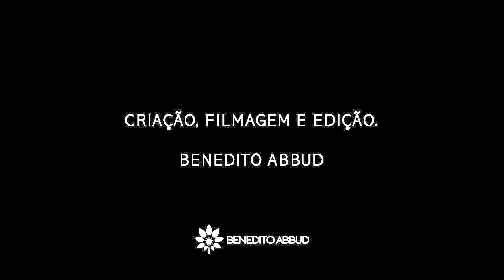Projeto de Paisagismo do Parque do Jaraguá: Curiosidades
Descubra 5 curiosidades imperdíveis sobre o Parque do Jaraguá (algumas bem bizarras)! Explore os bastidores da arquitetura paisagística do projeto com Benedito Abbud. Prepare-se para se surpreender com os detalhes desconhecidos deste icônico espaço. Não perca!